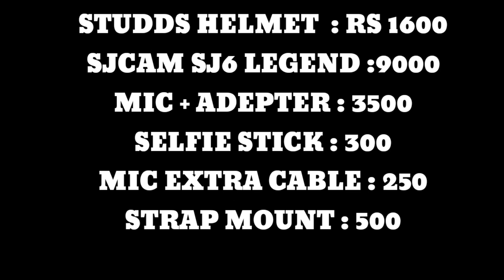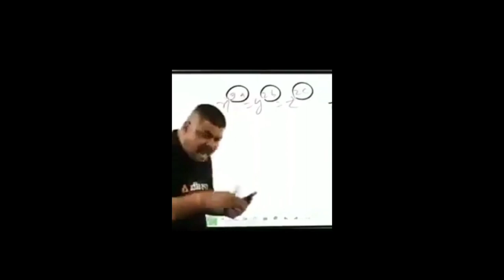My vlogging setup |cheapest vlogging camera for Beginner😱 @TheUK07Rider@rocklama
Take a look at this Adofys Motorcycle Helmet Chin Mount Front Chin Strap Holder Compatible with GoPro Hero 9/8/7/6/5/4/3 DJI Osmo Action/YI Action Camera Strap

Take a look at this Sulfur Gorilla Tripod/Mini Tripod [10 inch+ 3 inch clip] fully flexible rotatable mobile stand/holder with Remote & clip holder for all Mobile Phone DSLR & Action Cameras/projector Tripod, Tripod Kit, Tripod Bracket on Flipkart

Take a look at this SJCAM External Microphone for LEGEND,Star,and Sports Action Camera Accessories Camera Microphone on Flipkart

Take a look at this SJCAM SJ6 Legend SJ6 Legend Sports and Action Camera on Flipkart

Video is for educational purpose only Copyright Disclaimer under section 107 of copyright Act 1976, allowance is made for "fair use"for purposes such as criticism, comment, news reporting, teaching, scholarship, and research. Fair is a use permitted by copyright statute that might otherwise be infringing.